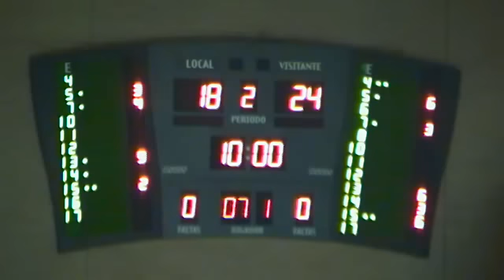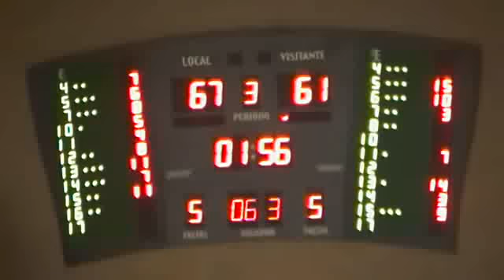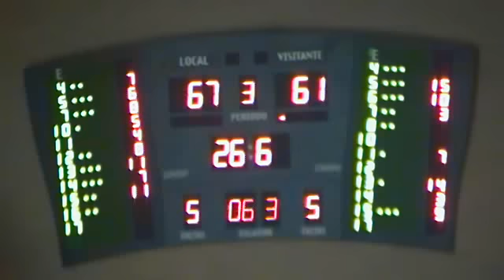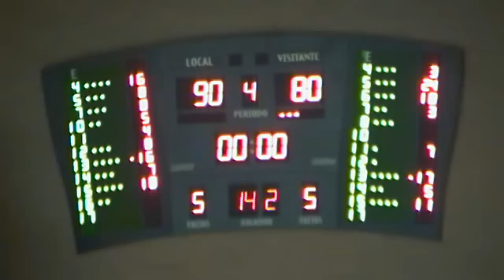ORO OBRADOIRO C.A.B.,90 - CB MURCIA,80 (18/03/2011 0:00:00)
ORO OBRADOIRO C.A.B.,90 - CB MURCIA,80 (18/03/2011 0:00:00)